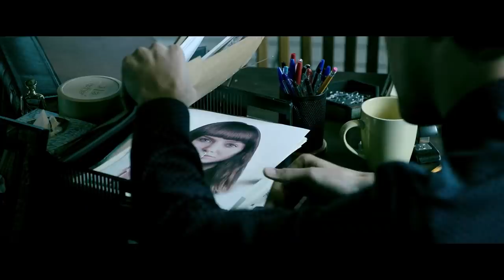Malignant (2021) Movie Explained in Hindi | Horror Movie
StoryLine
Madison is paralyzed by shocking visions of grisly murders, and her torment worsens as she discovers that these waking dreams are in fact terrifying realities.